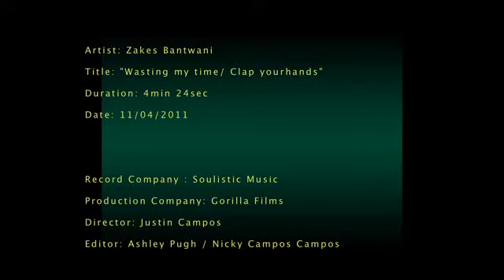Wasting my time / Clap your hands